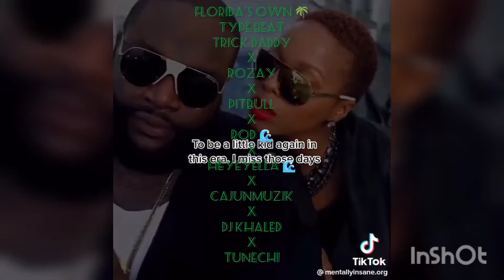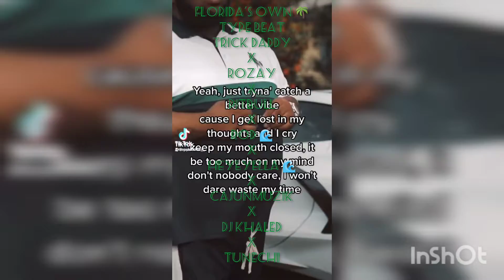Florida's Own 🌴 Type Beat DJ Khaled X Trick Daddy X Rozay 🍾 X Pitbull X. Trina X Yella X CajunXTune